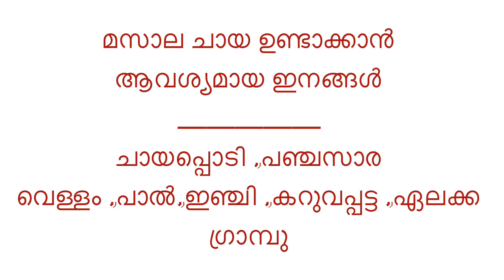Masala Tea Recipe